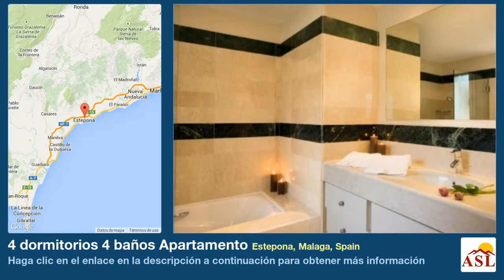4 dormitorios 4 baños Apartamento se Vende en Estepona, Malaga, Spain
Más información en Apartamento se Vende en Estepona, Malaga, Spain con 4 dormitorios, 4 baños

Elegante atico en primera línea de playa situado en la prestigiosa urbanización de Guadalmansa Playa, entre Marbella y Estepona, con acceso directo al mar, servicio de seguridad las 24 horas, una piscina al aire libre climatizada, sauna y gimnasio. Diseñado para los exigentes clientes VIP corporativos y celebridades, este lujoso apartamento está muy bien equipado y con acabados de la más alta calidad, con suelos de mármol y habitaciones de tamaño generoso. Papel tapiz de tela, paredes de característica y atractiva iluminación hacen que el apartamento acogedor y lujoso. Hay electrodomésticos de gama superior en la cocina y baños, así como sistema de aire acondicionado calor y frío, con calefacción por suelo radiante en todos los baños. Gran parte del mobiliario ha sido especialmente encargada para los apartamentos para que coincida con los tejidos y la decoración y para complementar el diseño y dimensiones, que están disponibles a tasas preferenciales.